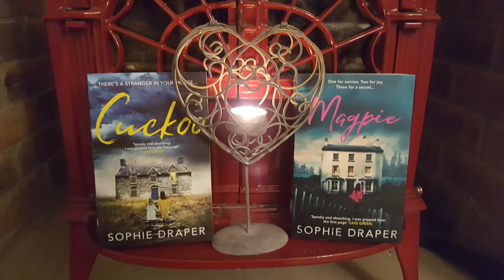Magpie by Sophie Draper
A snapshot of what Sophie Draper's second novel is about. Magpie, a psychological suspense with a disturbing twist.